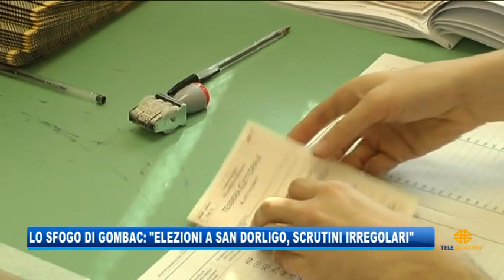15/07/2019 - IRREGOLARITA' NELLO SCRTUNIO A SAN DORLIO DELLA VALLE, LA DENUNCIA DI GOMBAC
IL NOTIZIARIO (lunedì 15 luglio 2019) - “Procedura irregolare durante lo scrutinio per le elezioni a San Dorligo Della Valle-Dolina”: la denuncia, a poco meno di due mesi dal voto, di uno dei candidati, Boris Gombac.